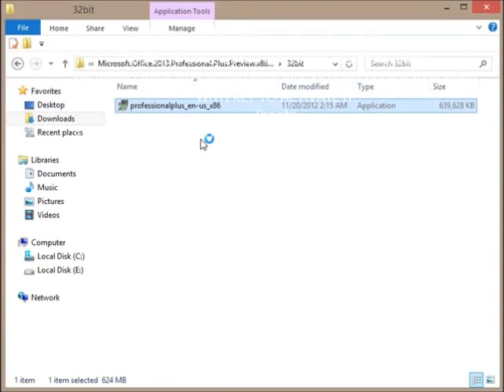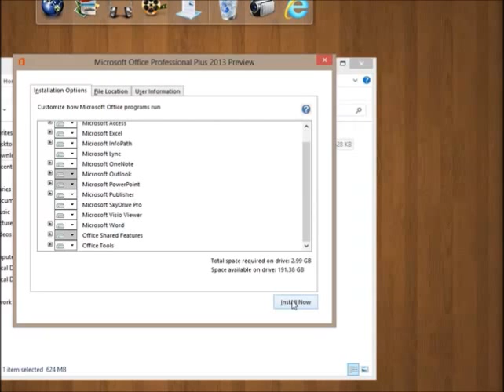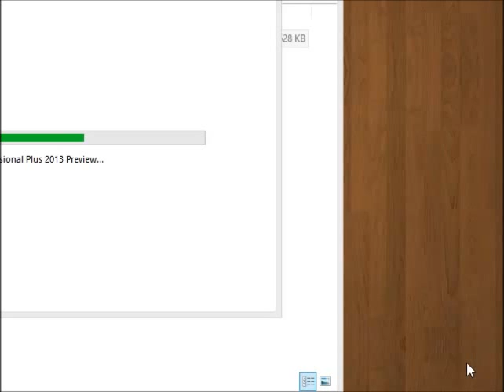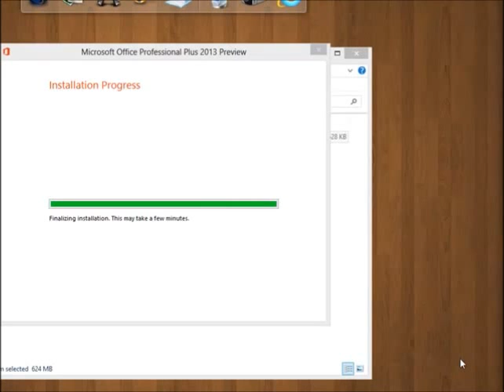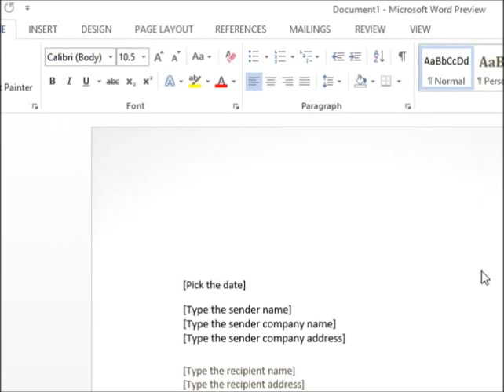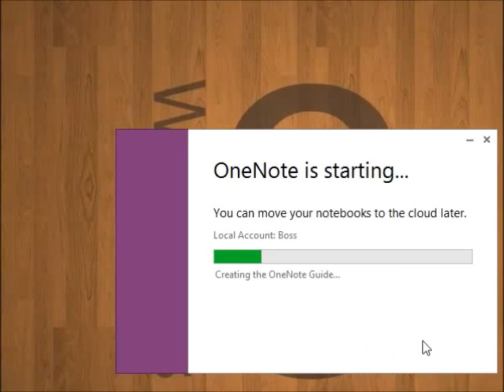Microsoft Office 2013 Professional Plus Installation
Microsoft Office 2013 Professional Plus Intstallation.
Microsoft Office 2013 Professional Plus x32+x64 bobiras2009 FINAL WITH KEY TO ACTIVATE IT.
Proofs:
This will work in Windows XP,Windows Vista,Windows 7,Windows 8
Please do not leave any Bad comments I'm  just showing you guys how  it work out for me.
Make sure yous shut or desable down your anti Virus.
Make sure you offline
right click on (run as administrator)
Make sure yous shut down your anti Virus.
Note: It will show an error proplus.ww cab file etc..
what i did i restart my PC and
 Shut down anti Virus.
Went offline(shut down Wifi etc..)
I tried many times before i was able to get it work..